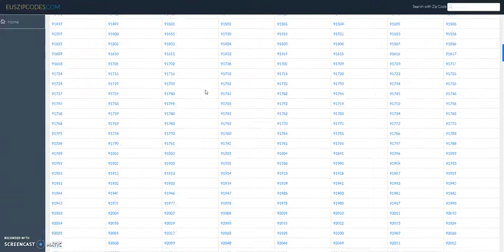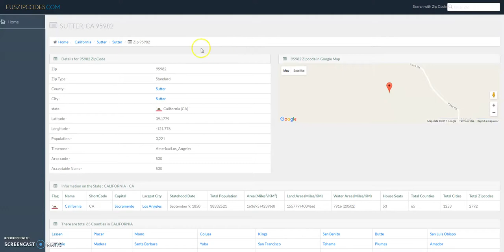State California CA USA Zip Codes, Cities, Counties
California is a state in United States of America. Its shortcode is CA. Capital city of California is Sacramento. Largest city of California is Los Angeles. This state was officially made on September 9, 1850 (Date of statehood). Total population in this state is estimated to be 38332521 approx. It covers total area of 163695 Square Miles or 423968 Square Kilometers, out of which total Land area is estimated to be of 155779 Square Miles or 403466 Square Kilometers, whereas Total Water area is estimated to be about 7916 Square Miles or 20502 Square Kilometers. There are total 65 Counties in California. Total number of cities in this state is 1253 . Total number of zipcodes/pincodes in California are 2792. This State has total 53 House Seats.